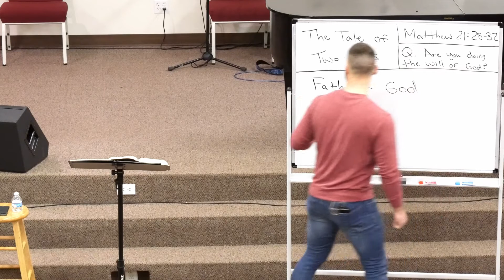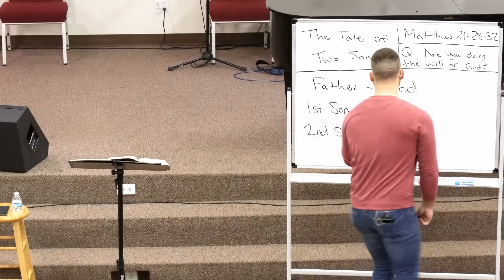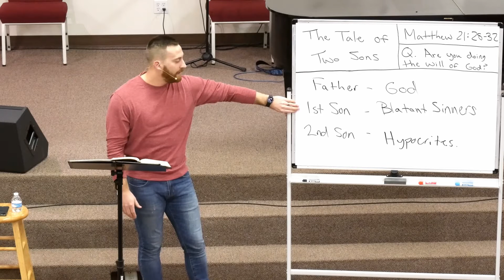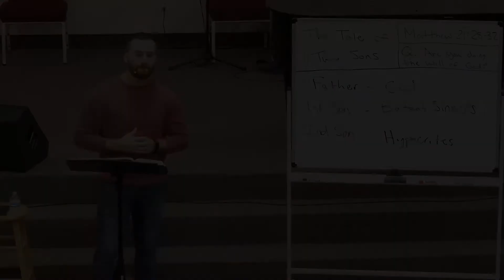The Parables of Jesus: The Tale of Two Sons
You are invited to come and see who we are, what we believe, and where you belong!